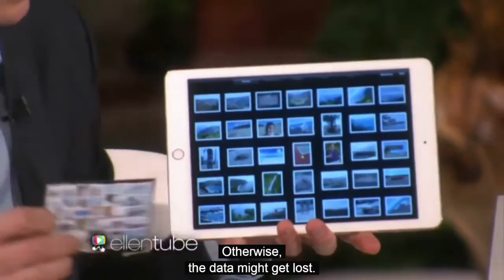The Wonders of Magic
Olegoteeee showing a video of a magician show on Ellen's program.